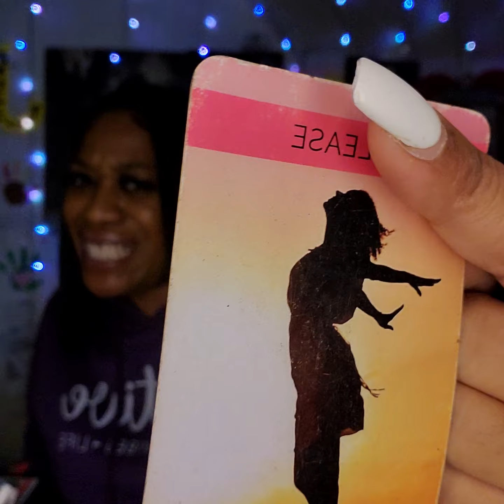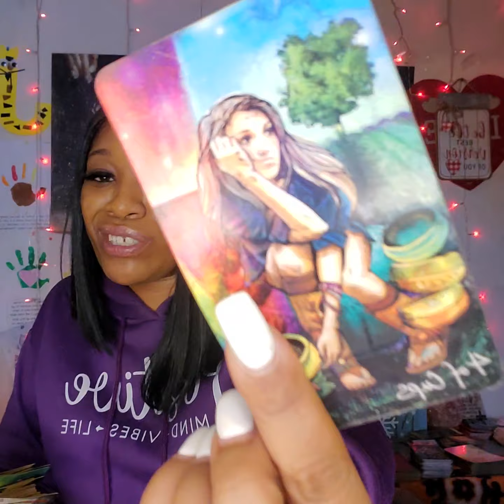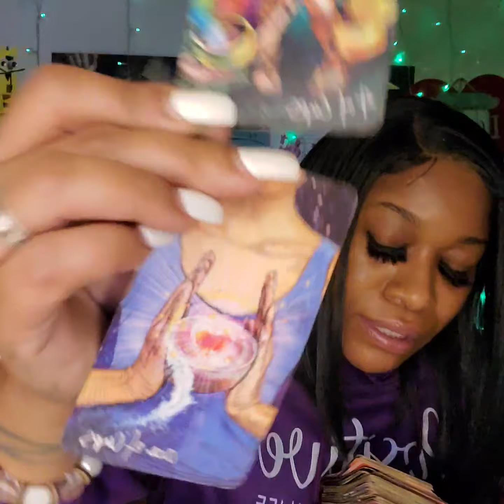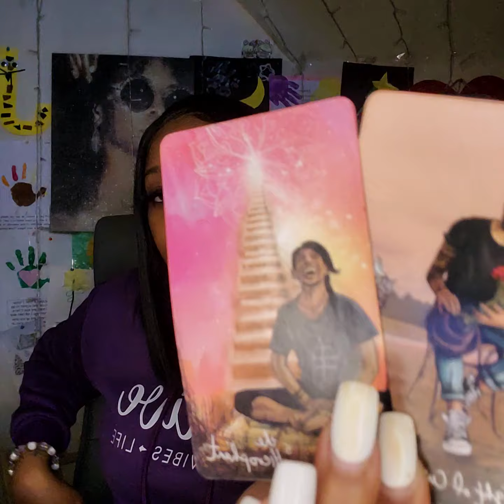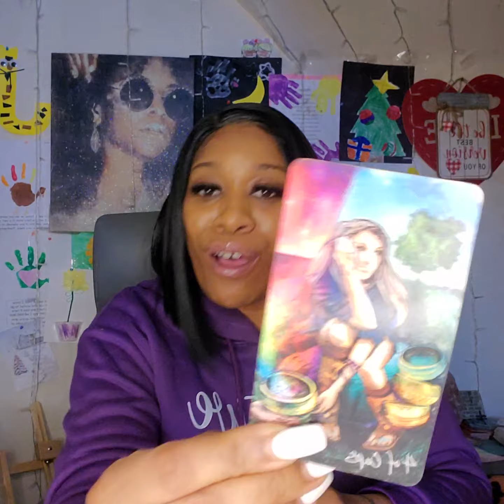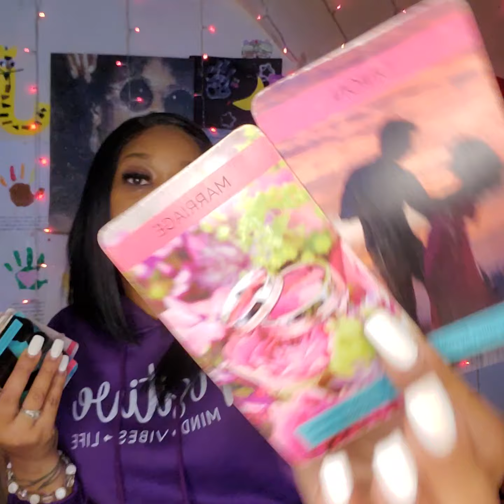Gemini♊️~Did they change?🤔Addictions & toxic traits.~April 1st-15th Love🥰Read